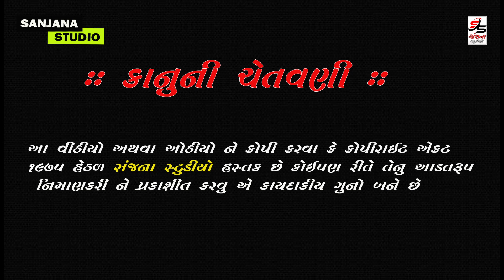Dalsukh parjapti | ભુલવા માંગુ છું તને | Bhulva Mangu Chu Tane | Gujarati bhajan | ગુજરાતી ગીત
Rakesh Barot | ભુલવા માંગુ છું તને | Bhulva Mangu Chu Tane | Gujarati New Bewafa Song | ગુજરાતી ગીત

પસ્તતુ કરે છે.. સંજના સ્ટુડિયો.
                વનાણી રણજીત ડી કુડલા
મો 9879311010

        રામામંડળ _ ભજન _સંતવાણી _કોમેડી

               ●  કેમેરા મેન ●
વનાણી રણજીત
મેર કલપેશ
મેહુલ મેર

વિપુલ ચાચકા..

અવનવા વિડીયો જોવા અમારી ચેનલ સ્બક્રાઈબ કરો
જેથી કરીને તમે સોથી પેલા જોઈ મળે છે

                        🙏   આભાર  🙏